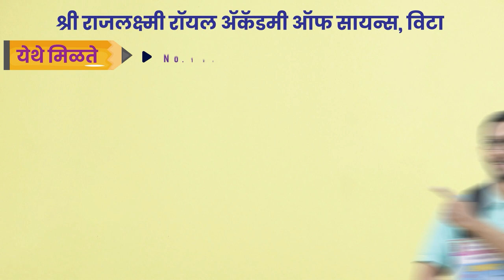आधी भाजपामध्ये प्रवेश करा, मगच प्रचार करू: बाजार समिती निवडणूक रणधुमाळी